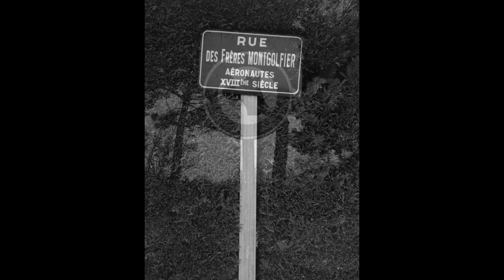Последняя ч/б вылазка. Мобильная фотография, а именно Xiaomi Redmi Note 4+Kuji Cam